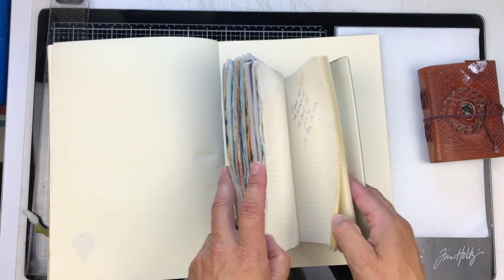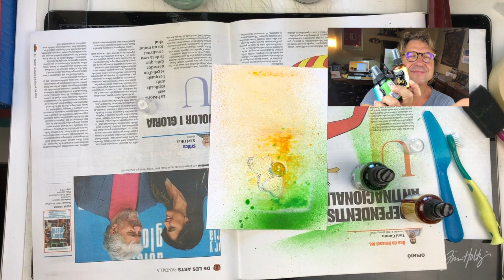MIS 10 BASICOS para hacer MIXED MEDIA | SCRAPBOOK Básicos Mixed Media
👇👇👇¡DESPLIÉGAME! ʕ•́ᴥ•̀ʔっ Básicos para empezar de 0!
He sido nominado por mi amiga Gloria del Canal GLORIA – FLAMINGO SCRAP, para que explique cuáles son mis 10 BÁSICOS para hacer MIXED MEDIA.

Así que te invito a ver este vídeo. Espero que te guste!

🔸MATERIAL QUE USO EN ESTE TRABAJO🔸
Libreta para Mixed Media
Cinta de Carrocero
Set de Mixed Media (Pinceles, espátulas, cuchillos, etc), muy baratito y útil
Gesso Blanco
Stencils Set variado
Pistola de Calor de Ranger
Colores en Srpay que uso en el Proyecto:
Acuarelas Kuretake
Soft Matte Gel (acabado mate)
Soft Gloss Gel (acabado Brillante)
Rotuladores Micron Negro
Sellos de Madera; mis súper imprescindibles